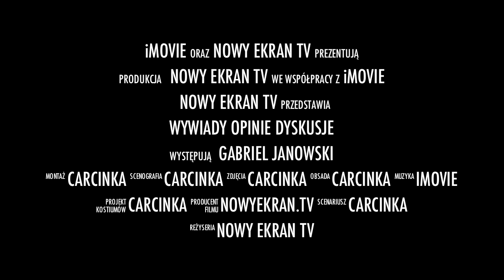WYWIAD Z GABRIELEM JANOWSKIM - trailer